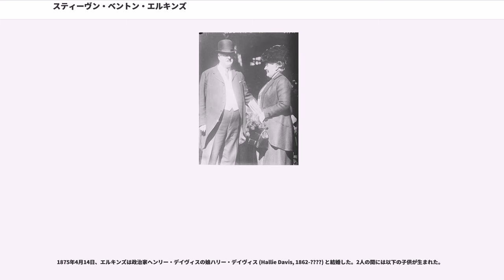スティーヴン・ベントン・エルキンズ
スティーヴン・ベントン・エルキンズ（Stephen Benton Elkins, 1841年9月26日 - 1911年1月4日）は、アメリカ合衆国の実業家、政治家。共和党に所属し、1891年から1893年まで第38代アメリカ合衆国陸軍長官を務めた。

1841年9月26日、エルキンズはオハイオ州ペリー郡ニューレキシントン近郊の農園で誕生した。1840年代中頃、エルキンズは両親とともにミズーリ州ウェストポート（現在のカンザスシティの一部）に移り住み、ミズーリ川沿岸に農園を開拓した。エルキンズは地元の公立学校で初等教育を受け、1850年代におよびレキシントンのメイソニック大学で学んだ。1860年、エルキンズはコロンビアのミズーリ大学法学部を卒業した。エルキンズは1861年にカス郡の郡立学校教師となった。教え子の中には、後のジェイムス＝ヤンガー強盗団のメンバー、コール・ヤンガーが含まれていた。

南北戦争が開戦すると、エルキンズは北軍を支持した。エルキンズの父や兄弟は南軍に参加し、スターリング・プライスの下に付いた。

1862年、エルキンズはウィリアム・クァントリル率いるゲリラ部隊にスパイとして拘束された。だがそのゲリラ部隊には、かつての教え子コール・ヤンガーが所属していた。エルキンズはヤンガーの口添えによって解放された。この出来事は後に、多数の北軍兵士の命が若いゲリラ兵コール・ヤンガーによって救われたという話に信憑性を与えた。エルキンズはこのときの出来事を、次のように回想している。

エルキンズは北軍に参加し、ミズーリ第77歩兵隊の大尉として任命を受けた。エルキンズはカージー・コーツの下に付き、ローン・ジャックの戦いを経験した。エルキンズにとって、この戦いが唯一の実戦であった。のちにエルキンズは、この戦いについて、嫌悪が差したと回想した。

ローン・ジャックの戦い後、間もなくエルキンズは軍を離れた。

エルキンズはミズーリ州で法律を学び、1864年に弁護士として認可を受けた。エルキンズはニューメキシコ準州のメシラに移住し、弁護士業を開業した。エルキンズはまたスペイン語の学習をし、1868年にミズーリ大学から修士号を授与された。

エルキンズは1864年から1865年にかけてニューメキシコ準州下院議員、1866年から1867年にかけてニューメキシコ準州地方検察官、1867年にニューメキシコ準州検事総長、1867年から1870年にかけてニューメキシコ地区担当の連邦地方検察官を務めた。

1872年、エルキンズは共和党の指名を受けて、ニューメキシコ準州選出の連邦下院議員となった。エルキンズは1874年にも再選され、最終的に1873年3月4日から1877年3月3日まで2期4年務めた。1876年、エルキンズは弁護士業を再開した。またエルキンズはサンタフェ国法銀行を創設し、初代総裁となった。エルキンズは不動産、鉄道、採鉱、金融など、幅広く事業を展開した。

1884年、エルキンズは大統領候補ジェイムズ・G・ブレインの補佐役を務めた。

1890年、エルキンズはウェストバージニア州エルキンズに移住した。この町は、炭鉱と鉄道の事業のためにエルキンズが創設した町であった。1892年、エルキンズは義理の父ヘンリー・デイヴィスと提携し、デイヴィス・コール・アンド・コーク社を立ち上げた。この会社は間もなく、世界最大規模の石炭会社となった。

またエルキンズはコロラド州の鉱山に投資を行った。1902年、エルキンズはモーガンタウン＝キングウッド鉄道を買収した。エルキンズはヘンリー・デイヴィスと共同でコール・アンド・コーク鉄道を買収することに関心を示した。

エルキンズはベンジャミン・ハリソン大統領の下で、1891年12月17日から1893年3月5日まで陸軍長官を務めた。

エルキンズは中将の地位を復活させる提言を行った。またエルキンズは、下士官の仕事の質を向上させるため、賃金の引き上げを行った。さらにエルキンズは、軍事情報部の情報機能を強化した。

陸軍長官を退任後の1895年、エルキンズはバージニア州代表として連邦上院議員に選出された。エルキンズは1901年と1907年にも再選し、最終的に、1895年3月4日から死去する191...